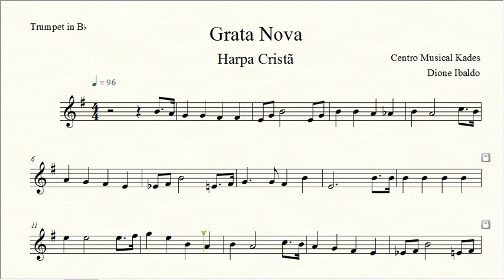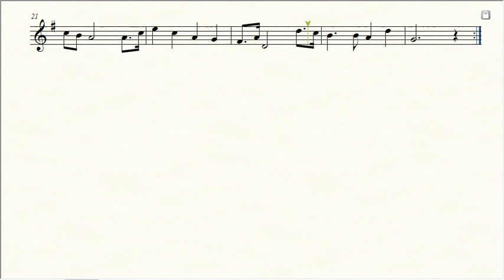Partitura GRATA NOVA - Harpa Cristã 018 - Trompete